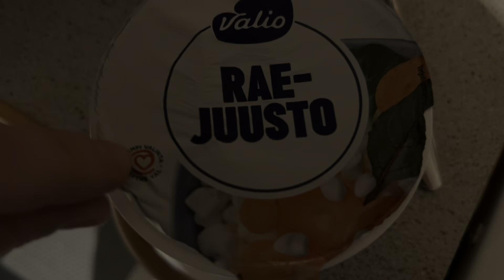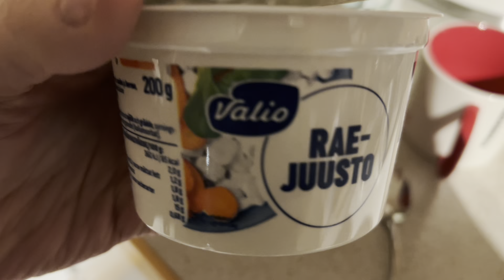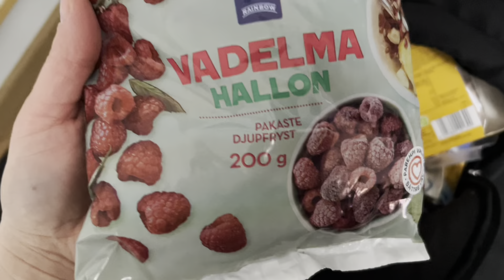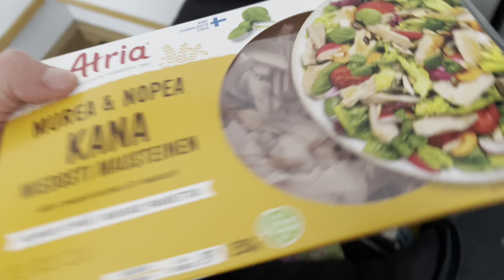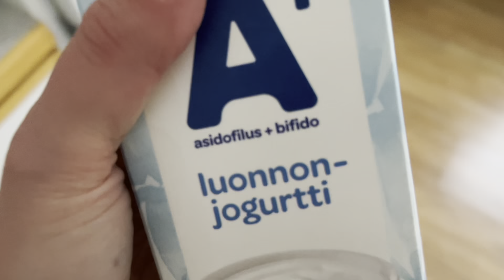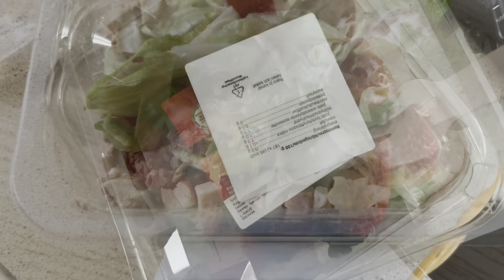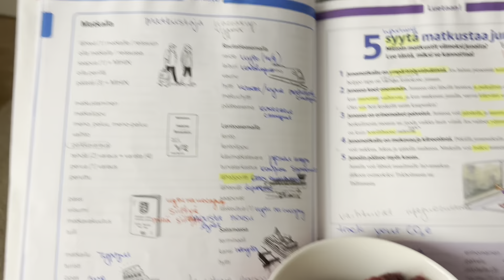VLOG Я похудела!!! Мой результат за 3 недели 💪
Девочки, привет и добро пожаловать на мой канал!

Наконец-то!!! Я собралась и решила сбросить лишний вес😝

Коротко об мне:

Вес на момент похудения 75кг
Рост 165см

Родила в 2017 и 2019, во время беременности набирала ооочень много до 25 кг кпжлый раз, всех детей кормила грудью, первого сына до 1 года, второго до 6 мес

Вес до всех беременностей 63кг
После вторых родов вес держался на отметке 75кг

За 2022 год похудела на 7 кг, до 68кг
В декабре 2022 набрала 7 кг😭😭😭

15 января 2023 решила худеть и делюсь этим в своем видео дневнике 😉